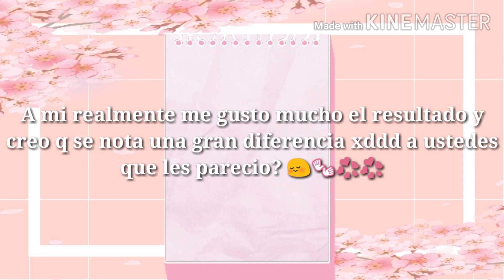Rehaciendo mi primer edit 😳👐💞💞//Ibis Paint X//Cotton Mia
Descripción abierta💞♨
╰─▗ ▘➤𖥸
˚₊·͟͟͟͟͟͟͞͞͞͞͞͞➳❥ ꒰ ⌨ ✰ @Cotton Mia esta escribiendo··· ꒱ | ೃ࿔₊•
❱ http:˚♡Cotton Mia! ˚ˑؘ 💞 ·˚
꒰ 😳👌Holi mis gatitos kawaiis!, bienvenidos a la descripción qwq💞 ”♡ᵎ꒱ˀˀ ↷ ⋯
☁ . . . Aquí esta el Rehaciendo mi primer edit :D, espero que les guste qwq🌈🌸
Acá te dejo unas preguntitas que tal vez te interesen 🍥

⠀⠀┊. ⠀ ⠀ ⠀ ⠀ ⠀» [Preguntas] «

⠀⠀✧ ⠀ ⠀ ⠀ 0:00 ─〇 0:00

⠀ ⠀ ⠀ ⠀ ⠀ ⠀ ⠀ ⇄   ◃◃   ⅠⅠ   ▹▹   ↻

X:Cual es tu nombre real?
A: Mía 😳👌🌸
X: Cuantos años tienes?
A: Prefiero no decirlo, sorry 😔👊☁.
X:Con que editas?
A:con Ibis Paint X 📕🍥(para miniaturas/edits) Kinemaster ♨ (para hacer y editar los videos ) Edge Tracer 🍃(para sacar el fondo y dejarlo transparente) Gacha Club 😳👌(para los personajes) y Balãozinhos 🎈💞(para poner burbujas de dialogo aesthetic es algunas miniaturas) Todas estas en sus versiones gratuitas disponibles en Play Store y App Store xd 🌵☁✉.
X: Tus personajes son reales?
A: Una si y los demas no😳👌☎.
X:Cada cuanto tiempo subirás vídeos?
A: No les puedo decir una fecha exacta, pero intentare ser activa, tal ves pueda estar un poco inactiva por las clases y falta de ideas para subir vídeos 🌵🍃.      A: Si uwu, Snapchat: cottonmia21 Pinterest: cottonmia897🌹☁.                                                                                                                                                             X: Cuanto te tardaste en hacer este vídeo?.
A: Me tarde 2 horas,espero que le den apoyo y mucho amorsh 😳🌈💞

Pues este fue el vídeo de hoy! qwq 💞♨. Espero que te haya gustado el vídeo y no olvides darle like y suscribirte para que no te pierdas de nada 😎👌 Bye mis gatitos kawaiis, nos vemos en un próximo vídeo 😳👋.
˚₊·͟͟͟͟͟͟͞͞͞͞͞͞➳❥ ꒰ ⌨ ✰ @Cotton Mia dejo de escribir··· ꒱ | ೃ࿔₊•
Descripción cerrada 🌸✉
╰─▗ ▘➤𖥸